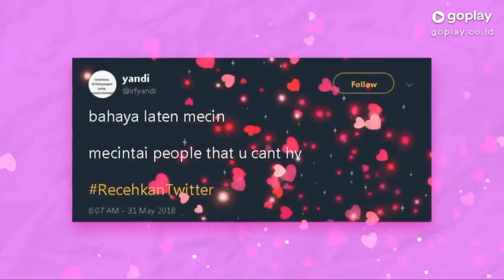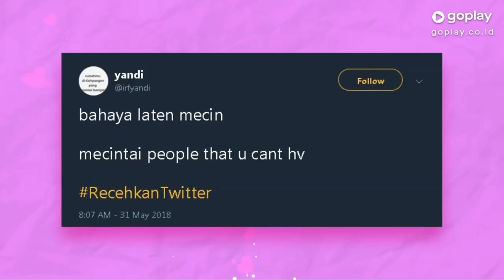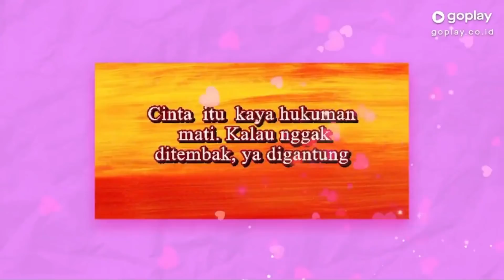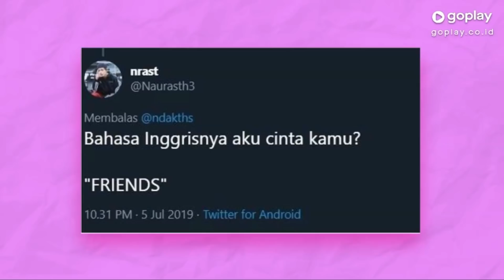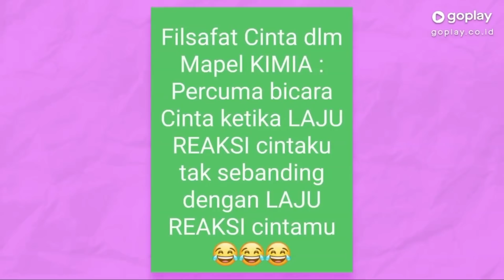[HD] Goplay Bucin Jkt48 [ ZEE & CHRISTY 10 DESEMBER 2021 ]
Curhat masalah cinta-cintaan sama JKT48. Tambah ke kalendar kamu ya. Jangan sampe ketinggalan.

Tonton live nya hanya di GO PLAY